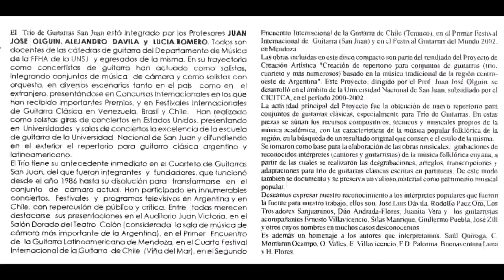Trío de Guitarras de San Juan — ' Nada más que una tonada ' - «Oscar Valles,Ernesto Villavicencio»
Título

Trío de guitarras de San Juan / Juan Jose Olguin,Alejandro Davila,Lucia Romero

Argentina,Auditorio Juan Victoria:Diciembre,2002.

Contenido

1. Oscar Valles,Ernesto Villavicencio  - ¡Viva Cuyo, Cuyo, Cuyo..!
2. Oscar Valles,Ernesto Villavicencio  - La Del Jamón
3. Buenaventura Luna     - Vallecito de Huaco
4. Oscar Valles,Ernesto Villavicencio  - Nada más que una tonada
5. Carlos Montburn Ocampo    - Gris
6. Héctor Flores     - El Picao
7. Anónimo      - Quien te amaba ya se va
8. Saúl Quiroga     - Sangre Extranjera
9. Félix Palorma     - Pongale por la hileras

Temas/Etiquetas
MúSICA Folklórica,MúSICA Argentina,MúSICA Cuyana,SIGLO XIX,Juan Jose Olguin,Alejandro Davila,Lucia Romero,
Argentina,Auditorio Juan Victoria,Diciembre,2002,Trío de guitarras de San Juan,Buenaventura Luna,
Carlos Montburn Ocampo ,Héctor Flores ,Saúl Quiroga ,Félix Palorma,Oscar Valles,Ernesto Villavicencio